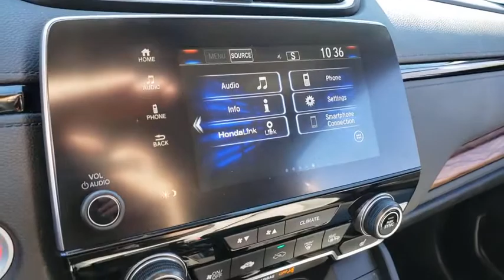2018 HONDA CR-V Henderson, Las Vegas, Laughlin, St George, Flagstaff, NV H202000A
GUNMETAL METALLIC [LISTING TYPE] 2018 HONDA CR-V available in Henderson, Arizona at Findlay Honda Henderson. Servicing the Las Vegas, Laughlin, St George, Flagstaff, NV area.

Honda Certified, CARFAX 1-Owner, Excellent Condition. REDUCED FROM $25,984!, $1,500 below Kelley Blue Book! EX-L trim. Heated Leather Seats, Moonroof, Back-Up Camera, Power Liftgate, Aluminum Wheels, Turbo Charged. AND MORE!br /br /KEY FEATURES INCLUDEbr /Leather Seats, Sunroof, Power Liftgate, Heated Driver Seat, Back-Up Camera. Rear Spoiler, MP3 Player, Privacy Glass, Keyless Entry, Remote Trunk Release. Honda EX-L with Gunmetal Metallic exterior and Gray interior features a 4 Cylinder Engine with 190 HP at 5600 RPM*. Serviced here, Non-Smoker vehicle br /br /EXPERTS ARE SAYINGbr /The 2018 Honda CR-V sets a new pace for its rivals to follow. Notably, we picked the 2018 Honda CR-V as one of Edmunds' Best Family SUVs and Best Small SUVs for this year. -Edmunds.com. br /br /PRICED TO MOVEbr /Reduced from $25,984. This CR-V is priced $1,500 below Kelley Blue Book. br /br /BUY WITH CONFIDENCEbr /182-point inspection by factory-trained technicians on all Honda Certified vehicles, 7yr/100,000 mile Powertrain Warranty as well as, Extended coverages are available for purchase. Vehicles purchased within the new car warranty period extends the Comprehensive Coverage from, 3yr/36,000 to 4yr/48,000 miles, Up to two complimentary oil changes within the first year of ownership, 24-hour Roadside Assistance included with towing, lock-out assistance, tire change and fuel delivery, Sirius XM 3 month free trial period on eligible factory equipped vehicles. Honda Certified Warranty is transferable if vehicle is sold to a subsequent private owner. 1yr/12,000 miles Comprehensive Coverage (from original service date) with $0 deductible br /br /Pricing analysis performed on 11/30/2020. Horsepower calculations based on trim engine configuration. Please confirm the accuracy of the included equipment by calling us prior to purchase. br /
Side Impact Beams,Dual Stage Driver And Passenger Seat-Mounted Side Airbags,Blind Spot Information (BSI) System Blind Spot,Collision Mitigation Braking System and Rear Cross Traffic Alert,Low Tire Pressure Warning,Dual Stage Driver And Passenger Front Airbags,Curtain 1st And 2nd Row Airbags,Airbag Occupancy Sensor,Rear Child Safety Locks,Outboard Front Lap And Shoulder Safety Belts -inc: Rear Center 3 Point, Height Adjusters and Pretensioners,Back-Up Camera,Heated Front Bucket Seats -inc: driver's seat w/12-way power adjustment, including 4-way power lumbar support, 2-position memory and front passengers seat w/4-way power adjustment,Driver Seat,Passenger Seat,60-40 Folding Split-Bench Front Facing Manual Reclining Fold Forward Seatback Rear Seat,Manual Tilt/Telescoping Steering Column,Leather/Metal-Look Steering Wheel,Front Cupholder,Rear Cupholder,Compass,Valet Function,HomeLink Garage Door Transmitter,Cruise Control w/Steering Wheel Controls,Distance Pacing w/Traffic Stop-Go,HVAC -inc: Underseat Ducts and Console Ducts,Dual Zone Front Automatic Air Conditioning,Locking Glove Box,Driver Foot Rest,Full Cloth Headliner,Interior Trim -inc: Simulated Wood Instrument Panel Insert, Simulated Wood Door Panel Insert, Metal-Look Console Insert and Chrome/Metal-Look Interior Accents,Leatherette Door Trim Insert,Leather Gear Shifter Material,Driver And Passenger Visor Vanity Mirrors w/Driver And Passenger Illumination,Day-Night Auto-Dimming Rearview Mirror,Full Floor Console w/Covered Storage, Mini Overhead Console w/Storage and Conversation Mirror,Front Map Lights,Fade-To-Off Interior Lighting,Carpet Floor Trim,Cargo Area Concealed Storage,Roll-Up Cargo Cover,Trunk/Hatch Auto-Latch,Cargo Space Lights,Driver / Passenger And Rear Door Bins,Delayed Accessory Power,Systems Monitor,Outside Temp Gauge,Digital Display,Manual Adjustable Front Head Restraints and Manual Adjustable Rear Head Restraints,Sliding Front Center Armrest and Rear Center Armrest,1 Seatback Storage Pocket,Eng